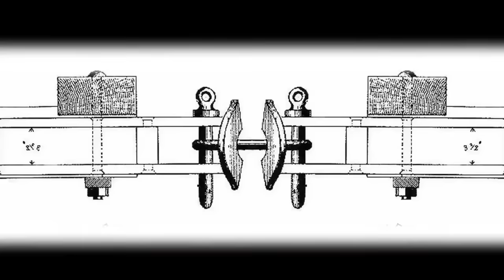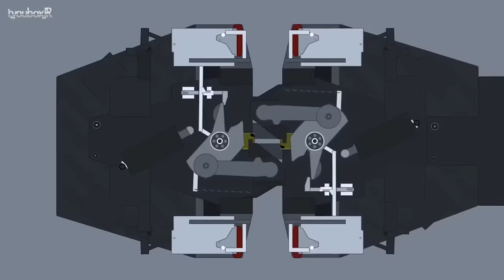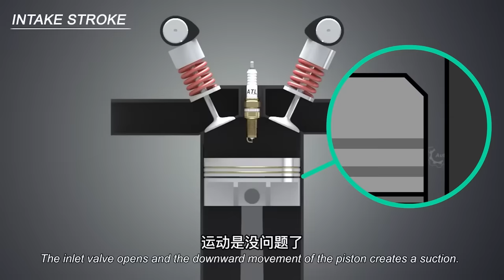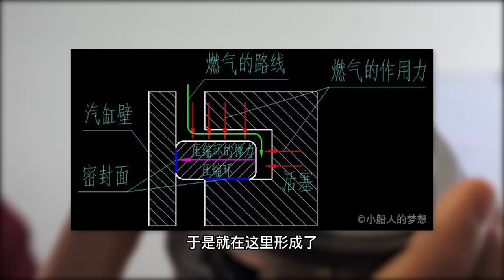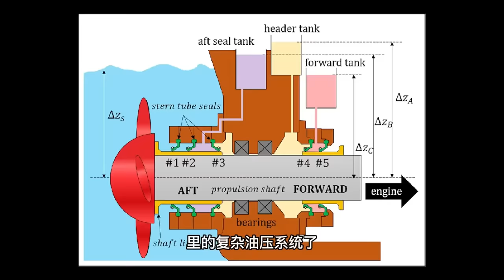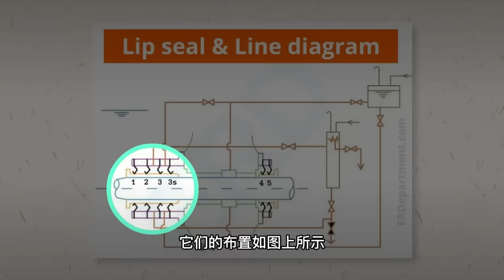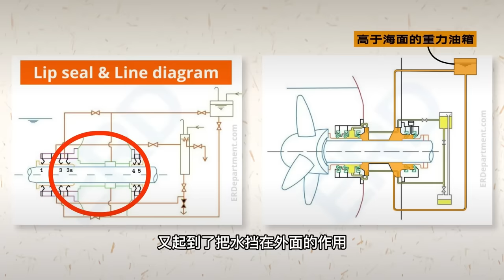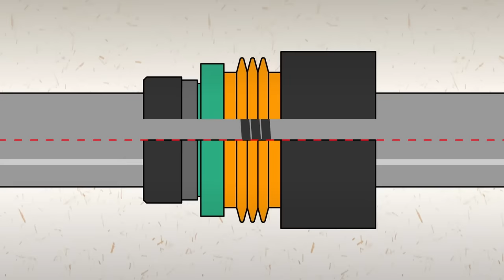詹氏车钩有什么用？一项黑科技，凭什么能挺100多年！【科学火箭叔】